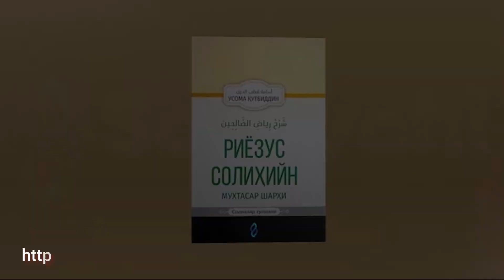Abdulloh domla tavsiya etadi Riyozus Solihiyn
Abdulloh domla tavsiya etadi!

Qiyomatda shafoatchi bo'ladigan ilm jamlangan kitob "RIYOZUS SOLIHIYN"! 📖

— Imom Navaviyning eng mashxur kitoblaridan biri!

— Biz uchun eng kerakli sahih hadislar to'plangan va sharhi bilan yozilgan!

— Ko'plab ahli ilimlar sevgan kitob!

Ortiqcha maqtovni keragi yo'q!

💰Narxi: 140.000 so'm

🚗 O'zbekiston bo'ylab yetkazib berish BEPUL!
Oldindan to'lov YO'Q!